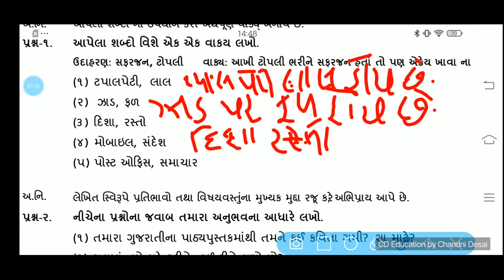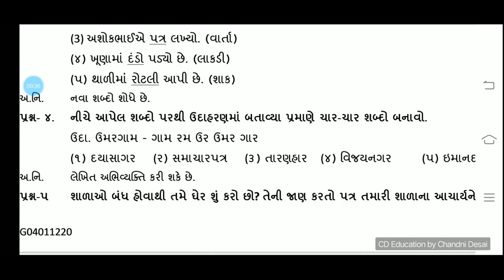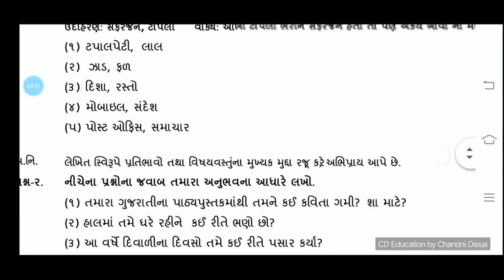ekam kasoti dhoran 4 gujarati paper solution december 2020 | std 4 unit solution